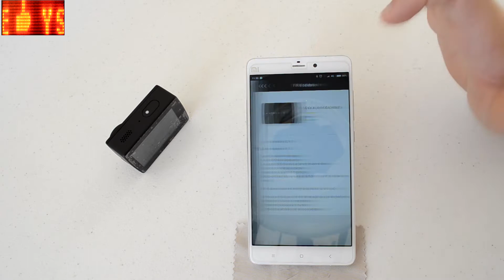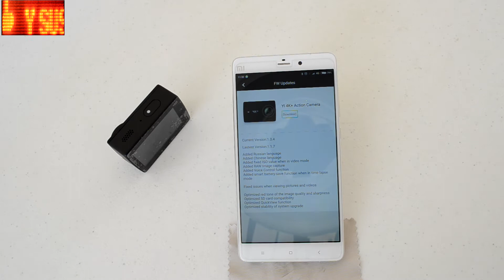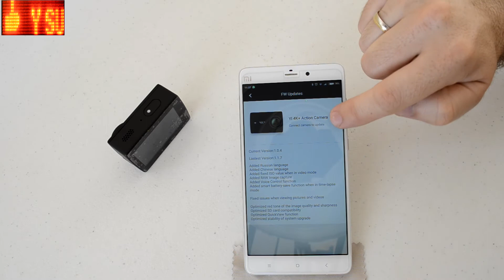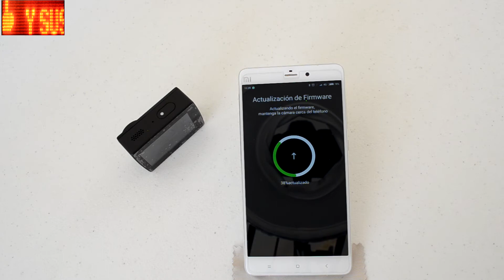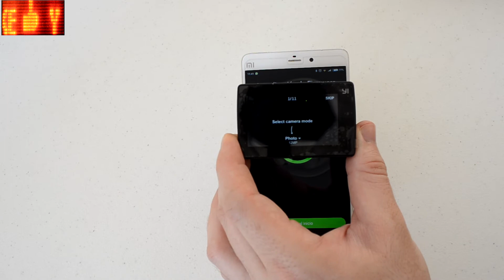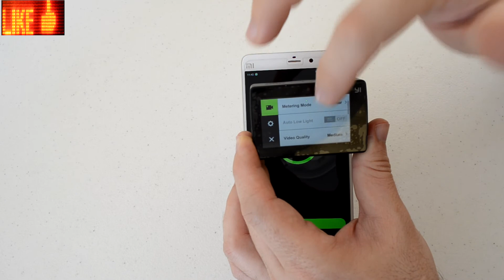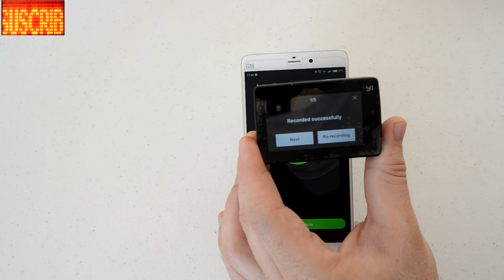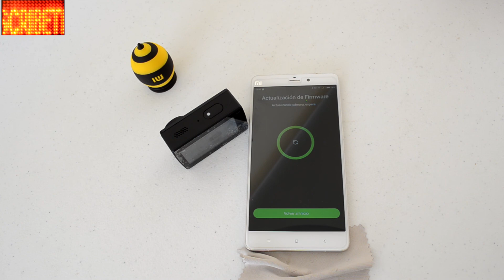YI 4K + ACTUALIZACIÓN DE FIRMWARE Y CONTROL POR VOZ ( TUTORIAL )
LINK YI4K+
Link Cable micro externo Yi4k+
Aprende a actualizar tu YI4K+ y a configurar el control por voz.

* XIAOMI MI NOTEBOOK TUTORIAL ENTRAR EN LA BIOS Y EN EL MENÚ DE ARRANQUE (BIOS AND BOOT MENU)
* TUTORIAL COMO INSTALAR ARCHIVOS APPX EN WIN10 FORZA 6 APEX BETA Y ZAS EN TODA LA BOCA¡¡

Music By: Otis McDonald - Otis McMusic (Sting) ( YouTube Free Music )